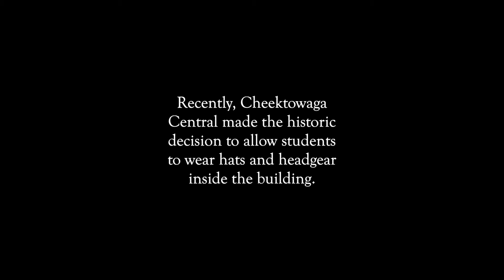Relaxing of Hat Rules at Cheektowaga Central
This year Cheektowaga Central High School has relaxed it's rules on hats. Our Digital Writing Workshop class interviewed several students at the school for their thoughts.